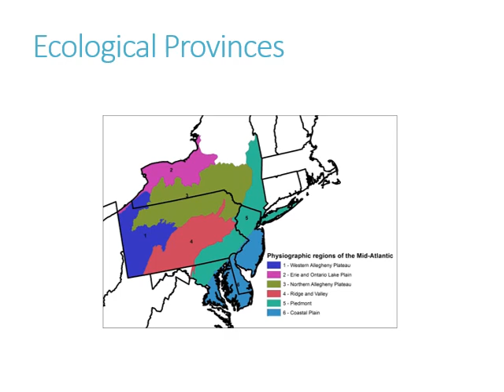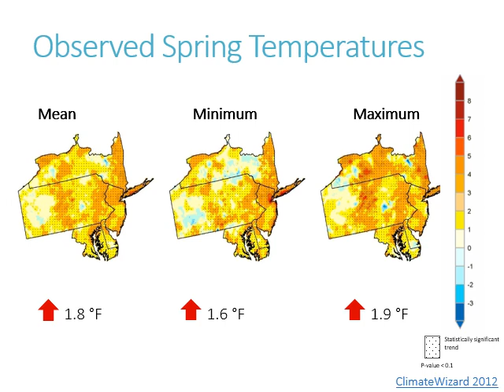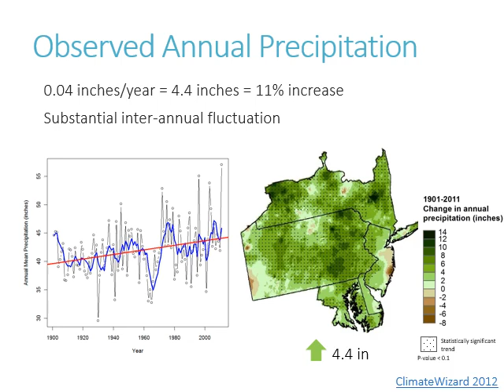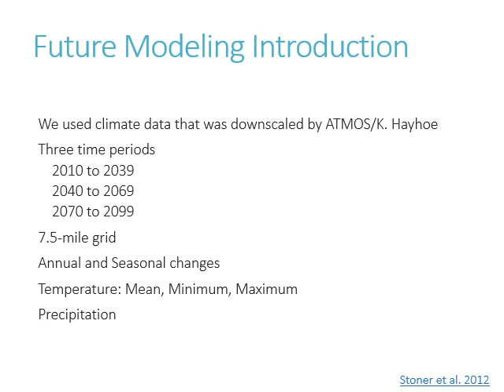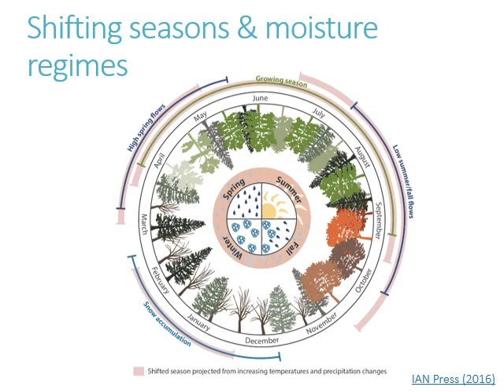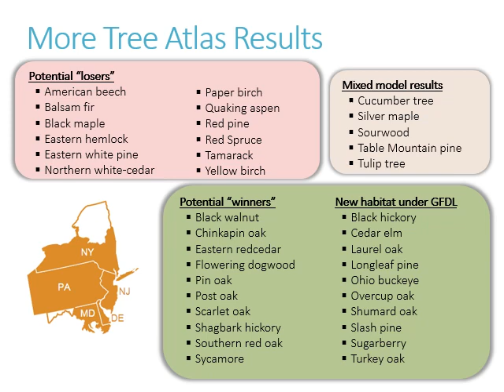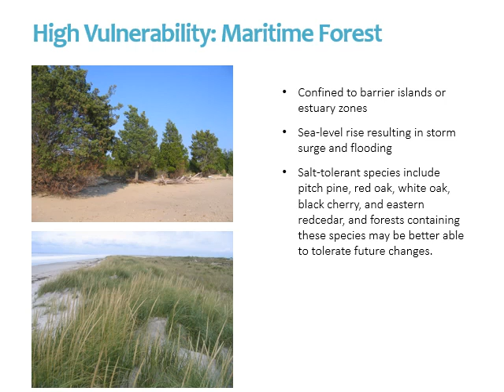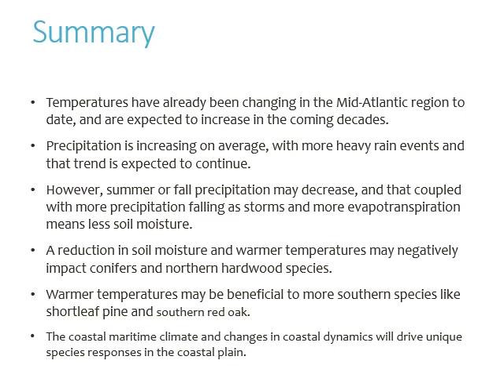Mid Atlantic Forested Ecosystem Vulnerability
Patricia Leopold of Michigan Tech University and the Northern Institute of Applied Climate Science (NIACS) talks about climate change impacts, changes in habitat suitability for trees, and vulnerability of urban trees and forests across the Mid-Atlantic region of the U.S., summarizing the ecosystem vulnerability assessment published by the US Forest Service. Learn more about the NIACS Climate Change Response Framework's work in the Mid-Atlantic